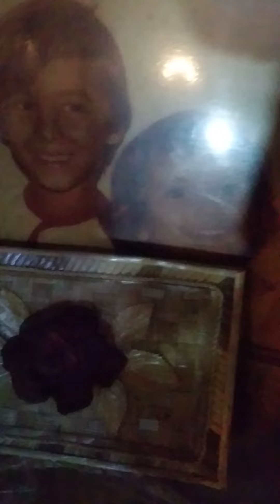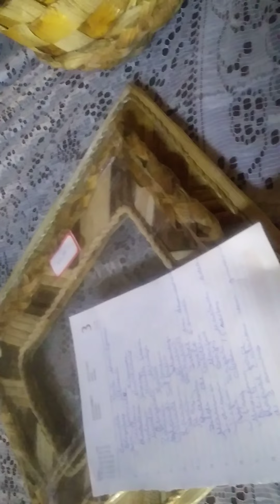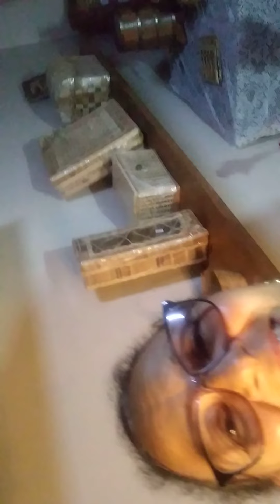Decorando o ateliê depois da pintura.!!